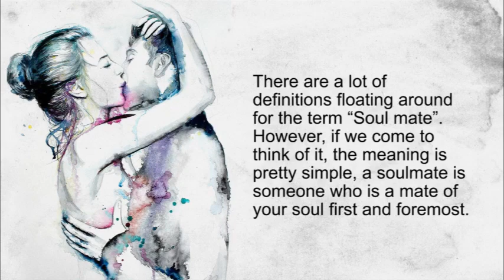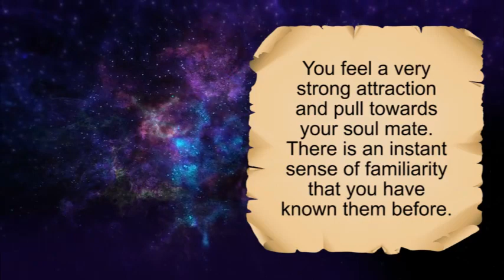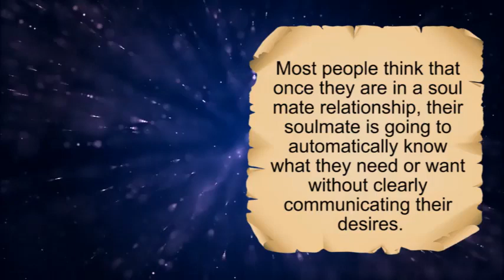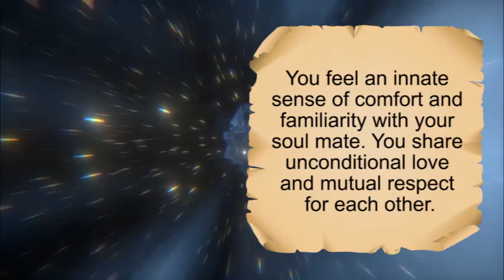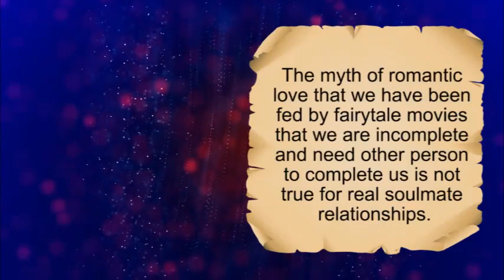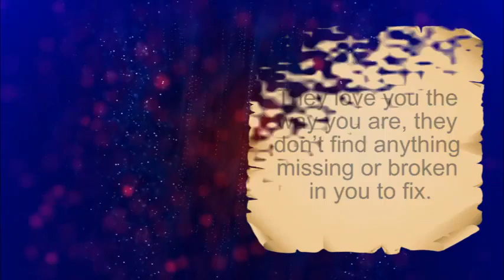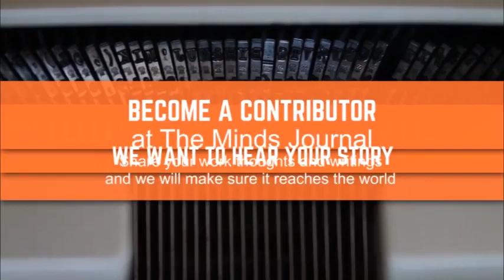Soulmate Signs and Signals: 7 Identifying Signs Of A True Soulmate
A soulmate is someone who shares a strong spiritual connection with you. Do you know how to identify your true soulmate with the help of signs?

A soul mate is someone who shares similar energy and similar purpose as yours and therefore you two share a strong spiritual connection.

If you are wondering if you have encountered a Soulmate connection, here are the 7 telltale signs and signals.

Please help Minds Journal TV to gain more vibrations by sharing this video to your family and friends